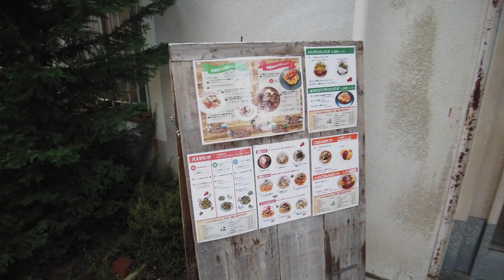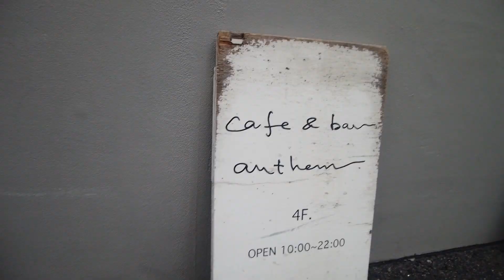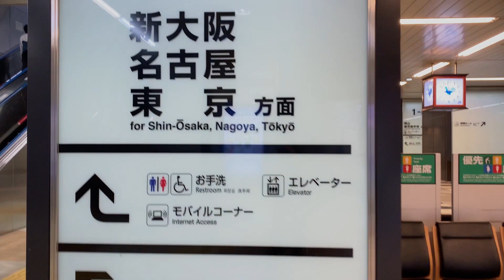【Vlog】友達と神戸でカフェ巡りしてきた【たくま】後編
動画に出てくれた、たくま君

カフェ
自家製パスタ洋食堂 マルブン
愛媛県松山市問屋町３−２６

カフェ＆バー　アンセム
兵庫県神戸市中央区海岸通２－３－７　グランディア海岸通り4F

Q&A

Q:いつも髪の毛はどこで切っていますか？
A:Trail.by.Roverの小林直樹さんに切ってもらっています。

A:19歳です。

Q:身長は何センチですか？
A:173cmです。